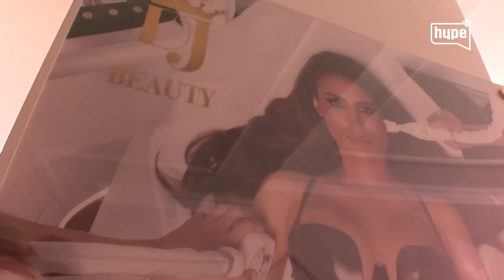Didi J otvorila KLINIKU: Biću MILIJARDERKA! Hladim se na jahti! |HYPETV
druge kanale.